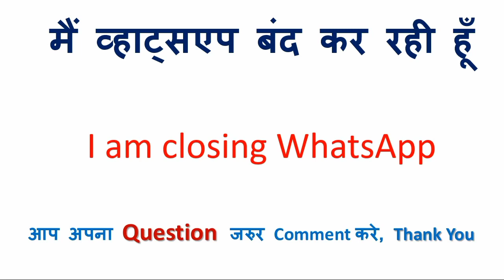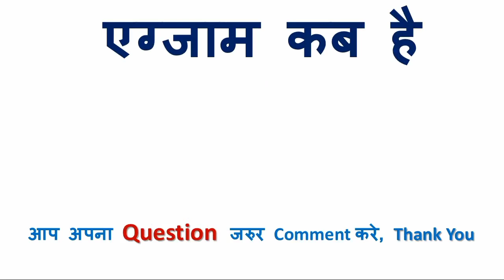एग्जाम कब है को इंग्लिश में क्या कहते हैं | एग्जाम कब है in English